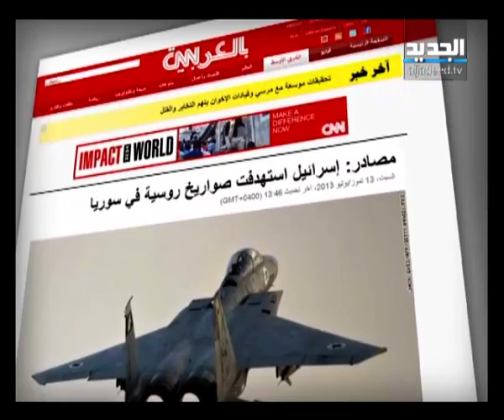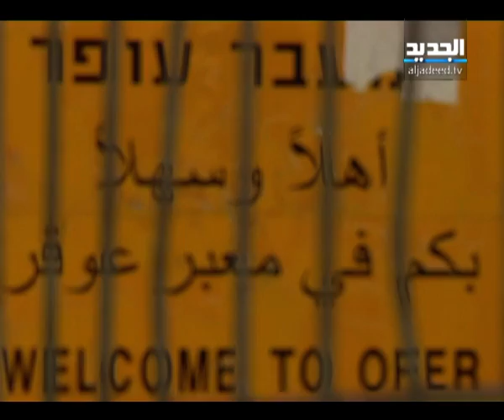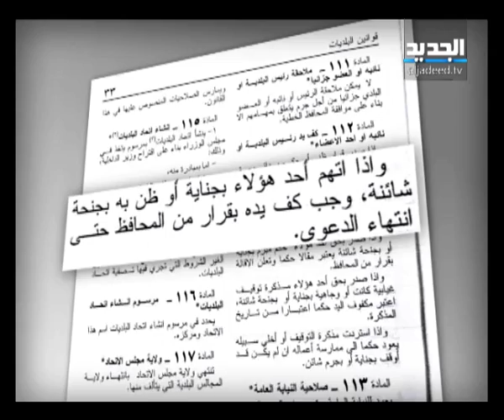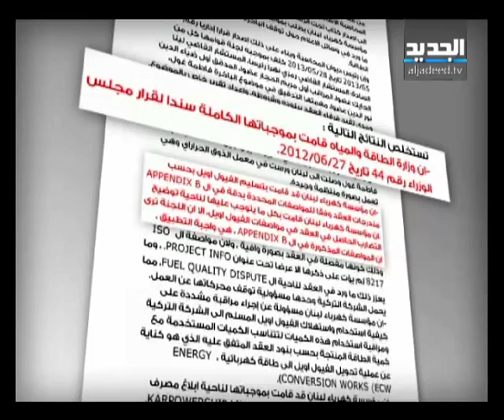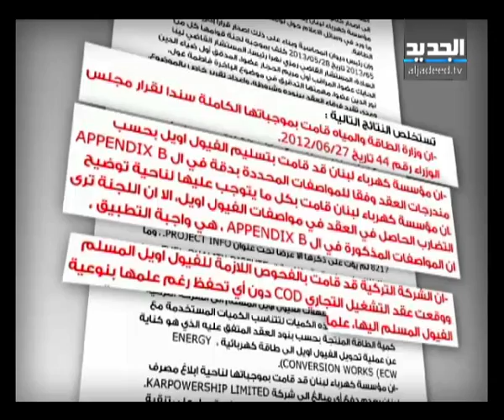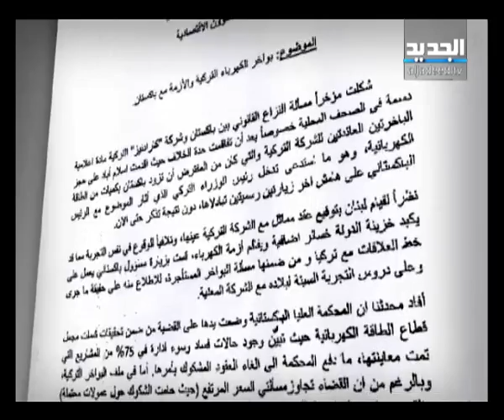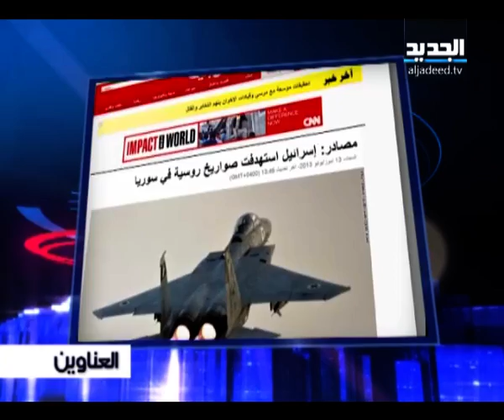النشرة الليلية 13-07-2013